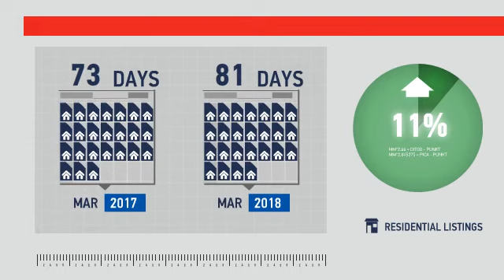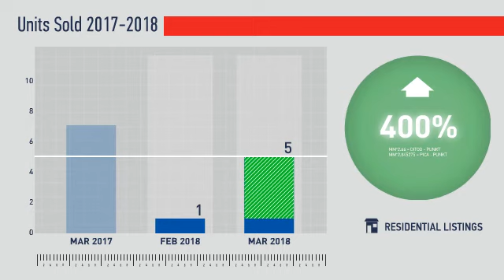Franktown,CO, Real Estate Market Update from REMAX Alliance,April, 2018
REMAX Alliance Video Update recapping market activity within Franktown, CO, during the month of April, 2018